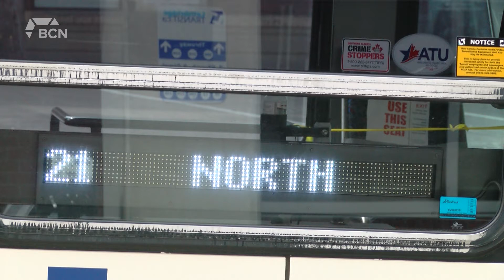Restidents raise concerns on new cityLINK outside city hall - October 18, 2021 - Karsen Marczuk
Aired on: Monday, October 18, 2021